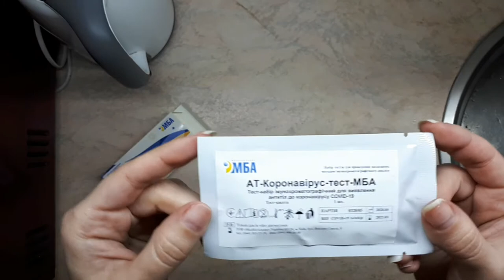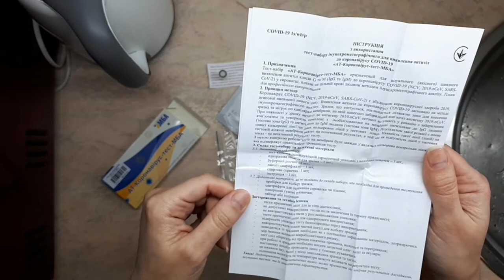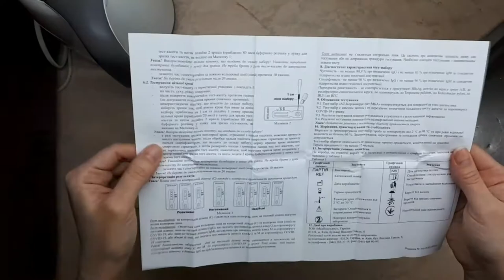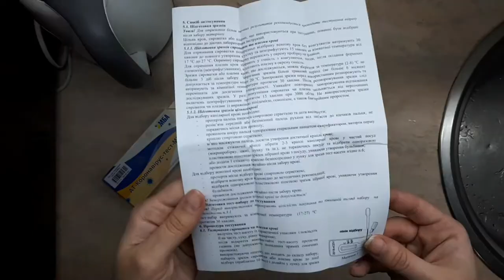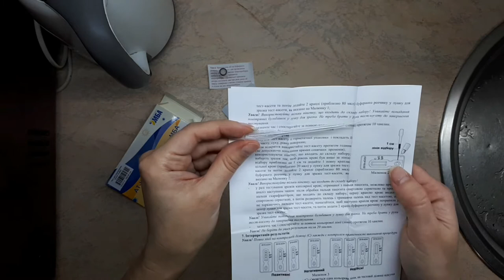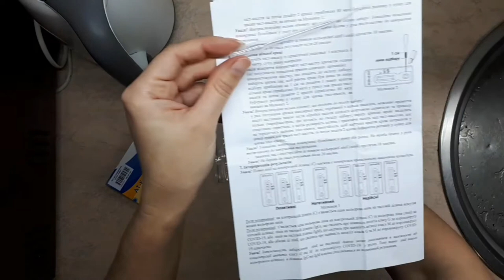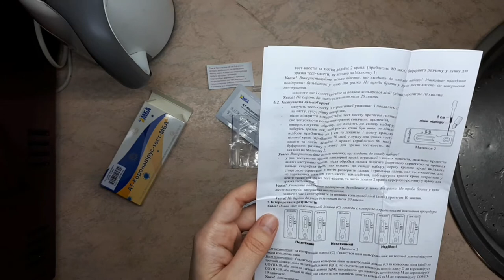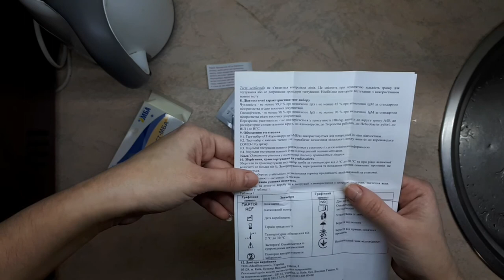Как сделать тест на коронавирус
Распаковка теста на коронавирус. Инструкция как сделать тест на коронавирус. Наши будни дома. Оставайся дома и убирай со мной, готовь со мной, тренируйся сомной. В моих влогах есть мотивация на уборку, мотивация на тренировки и другие действия из моей жизни. Карантин в Украине из-за короновируса. Надо сидеть дома, а приходится работать. Хочу перейти на удаленку.

Всем приветик! Меня зовут Наташа! Я живу в Киеве. На моем канале много интересного: видео с обзорами посылок, расхламление и уборка дома, воспитание детей, мои рецепты, истории из моей жизни и, конечно же, путешествия и поездки. В общем, много всего интересного и смешного. Если я кого-то заставлю улыбнуться, то значит я не даром веду этот канал.